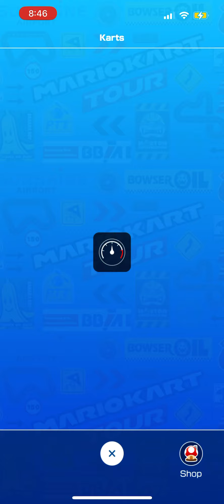Mario Kart Tour - Inventory Update (Spring Tour)